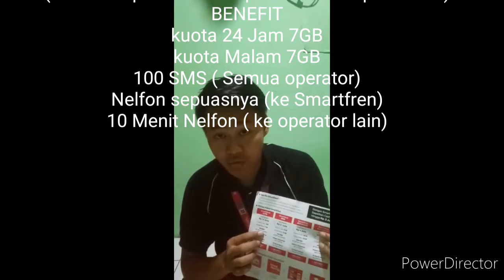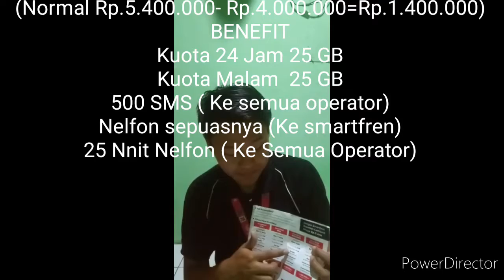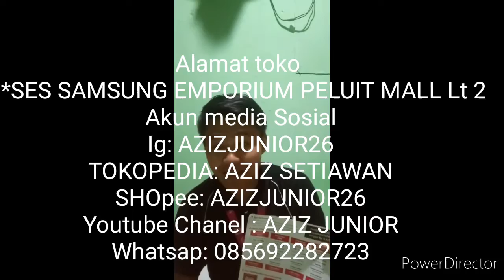SMARTFREN JAGONYA INTERNET (Buka Peluang Untuk Segala Kebutuhan)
Promo menarik paker paska bayar Smartfren,Dapatkan sepcial Cashback!!

Kelebihan Paket Smartdeal
-CASBACK BESAR KE PERANGKAT
potongan harga langsung ke smartphone baru di setiap paket yg di pilih( type hp yg mau di beli yg kerja sama dg smartfren)
-NO BILL SHOCK
pilih paket data dan batas kredit bulanan sesuai dengan kebutuhan
-HYBRID POSTPAID
isi ulang senyaman pra-bayar ketika pemakaian telah mencapai batas kredit,langsung dari aplikasi MYsmartfre,Termasuk membeli paket tambahan lainya
-NELPON & SMS KE SEMUA OPERATOR
Bebas nelpon sepuasnya ke sesama smartfren dan paket nelpon dan Sms ke operator lain.